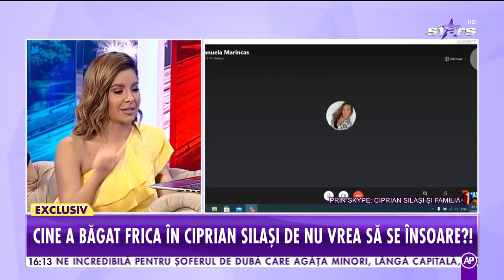Ciprian Silaşi, primele imagini din camera bebelușului abia născut | Showbiz Report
Ciprian Silaşi, totul despre viaţa de tătic cu 2 copii! Cântăreţul ne spune cum se pregăteşte pentru botezul micuţului său, dar şi cât de des schimbă scutece! Iar asta nu e tot! Cum arată camera bebeluşului, vedem în câteva clipe!